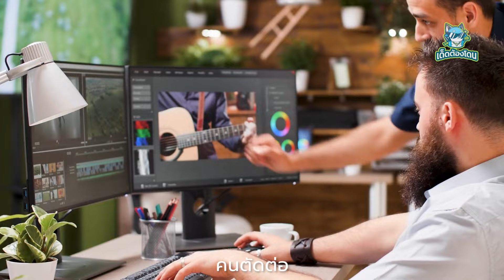Sora AI สร้างวีดีโอเปลี่ยนโลก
คลิปวีดีโอสุดเจ๋งและสมจริงด้วยคุณภาพระดับ Hollywood อันน่าทึ่งเหล่านี้ กลายเป็นหนึ่งในข่าวดังซ็อคโลกที่สุดของปีนี้ เพราะมันไม่ได้ถูกสร้างด้วยคนระดับมืออาชีพ แต่เกิดจาก AI หรือระบบสมองกลอัจฉริยะอย่าง Sora สร้างขึ้นแทน อนาคตได้เกิดขึ้นแล้วในวันนี้ และมันจะกลายเป็นจุดเปลี่ยนสำคัญของโลก

Timestamp
0:00 Sora AI สร้างวีดีโอเปลี่ยนโลก
0:21 AI Sora เจ๋งอย่างไร?
3:10 Sora AI สร้างผลกระทบโลกอย่างไร?

AI Sora เจ๋งอย่างไร?
Sora คือระบบ AI ของบริษัท OpenAI ที่สามารถสร้างวีดีโอเสมือนจริงได้ หรือ Text to Video ซึ่งจะช่วยให้คนธรรมดาอย่างคุณ สร้างคลิปวีดีโอระดับมืออาชีพได้เองด้วยคำสั่งแบบง่ายๆ เช่น
1 คลิปเกี่ยวกับผู้คน
1 คลิปเดินชมบรรยากาศดอกซากุระบานท่ามกลางหิมะในกรุงโตเกียว ซึ่งดูสวยงามและเป็นธรรมชาติสมจริงสุดๆ มีทั้งภาพผู้คน ร้านค้า ตึกรามบ้านช่องต่างๆ ดอกซากุระ และหิมะ เหมือนใช้ทั้งนักแสดง ตากล้อง และทีมตัดต่อระดับมืออาชีพ
โดยคุณสามารถสั่ง  AI หรือ Prompt ด้วยการบรรยายว่า
เมืองโตเกียวที่สวยงามและเต็มไปด้วยหิมะ มีกล้องเคลื่อนที่ผ่านถนนในเมืองที่พลุกพล่าน เห็นผู้คนมากมายเพลิดเพลินกับหิมะที่สวยงามและกำลังช้อปปิ้งที่แผงขายของในบริเวณใกล้เคียง มีกลีบซากุระอันงดงามปลิวตามสายลมไปพร้อมกับเกล็ดหิมะ
2 คลิปเดินชมแสงสียามค่ำคืนในกรุงโตเกียว ซึ่งมีนางแบบที่แต่งตัวเท่ๆ แล้วแสดงท่าทางต่างๆ เหมือนนางแบบมืออาชีพตัวจริง  เดินอยู่ท่ามกลางบรรยากาศยามค่ำคืน ซึ่งเต็มไปด้วยสีสันและเงาสะท้อนจากน้ำนองที่พื้นถนน หรือแม้กระทั่งเงาสะท้อนจากแว่นก็ยังสมจริงสุดๆ  พี่ต้องขอยอมรับตรงๆเลยว่า ดูยังไงก็แยกไม่ออกจริงๆ ครับ
3 คลิปงานฉลองเทศกาลตรุษจีน ใน China Town ที่ New Yorks  ซึ่งเต็มไปด้วยผู้คนที่มาดูการเชิดมังกรอันพริ้วไหว มีรายละเอียดเยอะมาก พี่ดูยังไงก็เหมือนถ่ายมาจากสถานที่จริงครับ
2 คลิปฉากและวิวทิวทัศน์
คลิปการผจญภัยแบบ Off Road อย่างสมบุกสมบัน แล้วได้ภาพที่ยังนิ่งและคมชัดเหมือนถ่ายจากกล้องมุมสูงจากรถหรือโดนที่วิ่งไล่ตามมาติดๆ สมจริงสุดๆ
คลิปคลื่นกระทบหน้าผาแบบ Cinematic หรือ slow motion อย่างสวยงาม เหมือนคลิปที่ถ่ายด้วยโดรที่เค้าขายกันราคาแพงๆ เลยครับ
3 คลิปแอนนิเมชั่นแบบ 3 มิติ
คลิปแมมมอธที่กำลังเดินเข้ามาในทุ่งหญ้าซึ่งปกคลุมไปด้วยหิมะ เต็มไปด้วยรายละเอียดมากมาย อย่างท่าทางการเดิน หิมะที่ฟุ้งปลิวตามลม รวมถึงแสงและเงาต่างๆ ที่ดูแล้วสมจริง เหมือนที่เราเห็นใน Production ระดับหนัง Hollywood
คลิปสัตว์ทะเลที่ว่ายอยู่กลางมหานคร New Yorks  ดูอลังการงานสร้างมาก
คลิปสัตว์ประหลาดขนปุยน่ารักที่นั่งเล่นกับแสงเทียน กลายเป็นตัวการ์ตูนแบบ 3 มิติที่สามารถแสดงสีหน้า อารมณ์ และการเคลื่อนไหวต่างๆ ได้เหมือนมันมีชีวิตจริงๆ แล้วใส่ละเอียดได้ถึงการละลายของเทียน  OMG
คุณดูคลิปพวกนี้แล้วรู้สึก ทั้งอึ้งและทึ่งเหมือนพี่มั๊ยว่า AI มาไกลขนาดนี้แล้ว
ต่อไปคุณจะกลายเหมือนผู้กำกับหนังซึ่งมี AI เป็นผู้ช่วยเปลี่ยนจินตนาการของคุณ ให้กลายเป็นคลิปวีดีโอที่ต้องการได้เลย
Sora AI สร้างผลกระทบโลกอย่างไร
ในช่วงเริ่มต้น Sora สมารถสร้างวีดีโอที่มีความละเอียดได้แค่แบบ Full HD (ยังไม่ถึง 4K)  ยาวเพียง 1 นาทีและ เปิดให้มีผู้ใช้งานในวงจำกัดเพื่อทดสอบเท่านั้น แต่พี่เชื่อว่า อีกไม่นานต้องเริ่มเปิดให้ผู้คนทั่วไปอย่างเราได้ใช้ และพัฒนาความเจ๋งเพิ่มขึ้นได้อีกมากมายแน่นอน
AI อย่าง Sora ก็เป็นเหมือนเหรียญสองด้าน ซึ่งมีประโยชน์มหาศาลจากการช่วยให้ใครๆ ก็สามารถสร้างคลิปเจ๋งๆ ได้ง่ายขึ้น  แต่ก็มีผลกระทบที่จะตามมามากมายเช่นกัน
ด้านคนผลิตสื่อ หรือ Creator
จะเกิดผลกระทบต่อผู้คนมากมายต่อคนผลิตสื่อเป็นวงกว้างอย่างมาก ตั้งแต่ ดารา นายแบบนางแบบ ช่างแต่งหน้า เสื้อผ้า สถานที่ถ่ายทำ ตากล้อง คนตัดต่อ production house  วงการโฆษณา หนัง รวมถึงชาว Tiktoker และ YouTuber อย่างพี่
คงต้องเร่งพัฒนาตัวเองแบบยกเครื่องกันอย่างหนัก เพราะต่อไป AI อย่าง Sora จะเข้ามาช่วยสร้างสื่อต่างๆ ได้ง่ายขึ้น เร็วขึ้น และถูกลงกว่าเดิมเยอะมาก
ด้านผู้บริโภคสื่อ หรือ Consumer
ทุกวันนี้ ขนาดคลิปต่างๆ ที่ถูกสร้างจากคนธรรมดา ยังทำให้คนไทยเรา ติดมือถือกันงอมแงมเป็นอันดับต้นๆของโลกเฉลี่ยะถึงวันละ 9 ชม. แล้ว ถ้า AI ซึ่งรู้จักคุณมากกว่าที่คุณรู้จักตัวเองเป็นคนสร้างคลิปล่อให้คุณดู คุณจะติดโทรศัพท์เพิ่มขึ้นมากแค่ไหน?
แล้วต่อไปคุณจะแยกออกได้อย่างไร ว่าคลิปไหนเป็นเรื่องจริง และคลิปไหนถูกสร้างจาก AI ขึ้นมาเพื่อหลอกลวงคุณ?